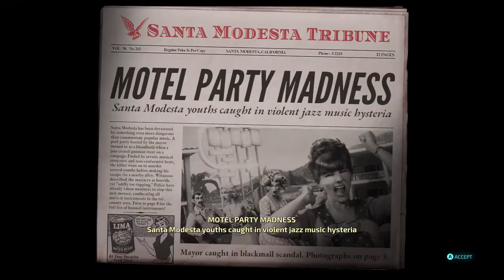Destroy All Humans! 2020 Walkthrough Part 4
Mission #4 Alien Pool Party